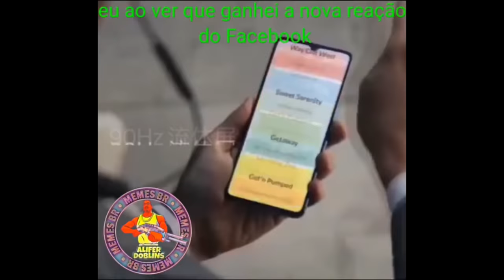OS MELHORES MEMES DO MAELL MEMES | VIDEOS ENGRAÇADOS - TENTE NÃO RIR | MEMES BR #35